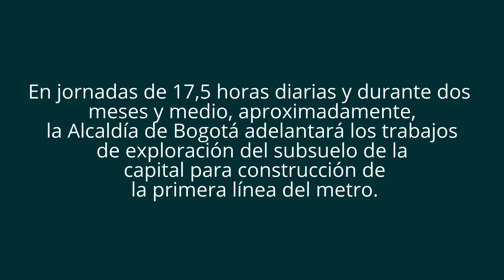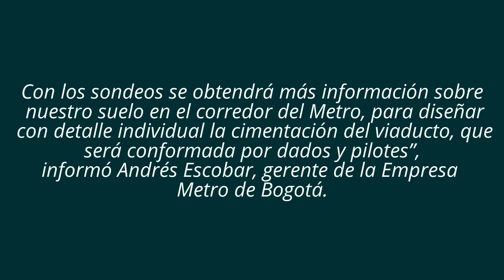inició 60 exploraciones geotécnica para obras del Metro de Bogotá 2017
Desde la Calle 72 con Avenida Caracas, el alcalde de Bogotá, Enrique Peñalosa, dio inicio a las cerca de 60 perforaciones de suelo que hacen parte de los estudios complementarios para dar inicio, el próximo año, a las obras de la primera línea del Metro.

"Estamos empezando los estudios de suelo complementarios, van a ser alrededor de 60 perforaciones. Estas son perforaciones de detalle, de los últimos aspectos para poder tener los pliegos e iniciar la obra", sostuvo el alcalde Peñalosa.

Las obras que tardarán 75 días se adelantarán en jornadas de 17 horas y no generarán ninguna afectación en el tráfico.

En esta exploración geotécnica se harán sondeos de 50 y 70 metros de profundidad, cada 250 metros, a lo largo del trazado y en las zonas donde está prevista la ubicación de las futuras estaciones.

“Estamos puliendo los detalles para tener toda la geología para que no haya ningún contratiempo con el fin de que las obras empiecen en forma. Vamos a tener cerca de 900 pilonas que van a sostener el metro, aquí en la 72 va a terminar la primera fase del metro, pero queda diseñado para que posteriormente continúe más hacia el norte a lo largo de la Autopista”, recordó el mandatario de la ciudad.

De acuerdo con lo planificado, la meta es realizar 2.185 metros de perforaciones y 1.000 metros de ensayos de penetración a lo largo del recorrido de la primera línea del Metro.

“Con los sondeos se obtendrá más información sobre nuestro suelo,  para  diseñar con detalle individual la cimentación del viaducto, que será conformada por dados y pilotes”,  informó Andrés Escobar, gerente de la Empresa Metro de Bogotá.

Serán tres taladros de perforación que trabajarán de manera simultánea desde las 4:30 a.m. hasta las 10:00 p.m. con alrededor de 30 operarios al frente de los trabajos.

Avanza obras menores para construcción del Metro

El alcalde de Bogotá Enrique Peñalosa señaló que se avanza en obras menores que permitirán que el próximo año las obras de la primera línea del Metro avancen sin contratiempos.

“Ya se ha avanzado mucho en otros temas, como el Acuerdo con el Gobierno Nacional sobre los gastos reembolsables. Ahora vamos a avanzar en el traslado de redes”, indicó Peñalosa.

El traslado anticipado de redes permitirá que cuando se licite el proyecto y se dé inicio a las obras, arranquen sin contratiempos.

“Estamos ganando tiempo en las obras menores que después nos van a permitir una agilidad en las obra mayores, como el traslado de las redes húmedas (acueducto y alcantarillado, y gas) también cables eléctricos y fibra óptica, en eso estamos ocupados este año, para que cuando comiencen las obras, fluyan con normalidad”, indicó Andrés Escobar.